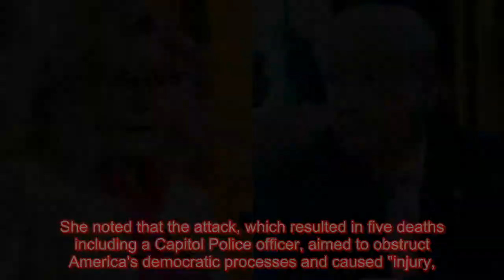Rep Liz Cheney, third ranking House Republican, w